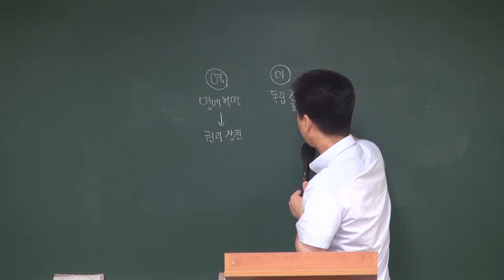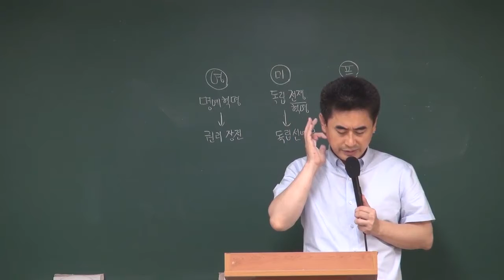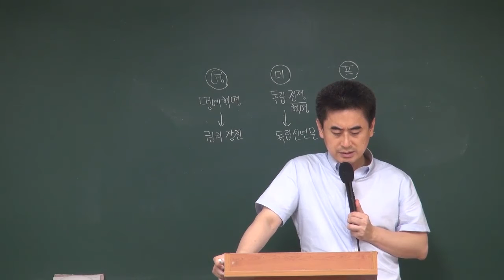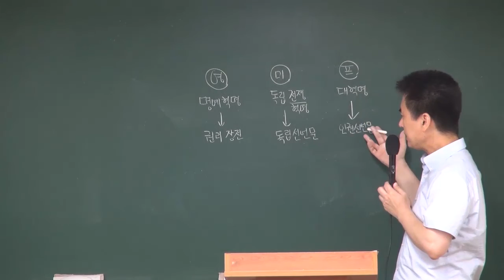운전적공무원_사회_세계 3대 세계혁명에대한 설명